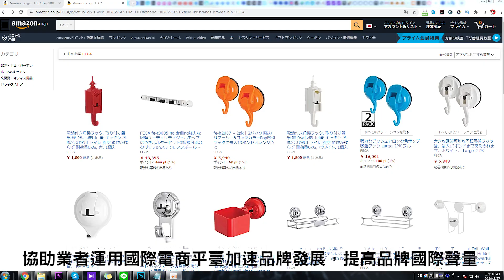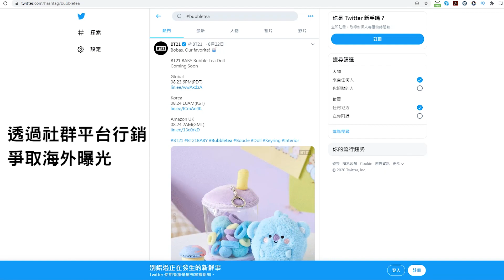【數位貿易輔導方案】抗疫e起拓商機！如何應用最有效？聽聽業者怎麼說！- 2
因應疫情衝擊，政府推動電商紓困振興措施，貿協台灣經貿網受經濟部國貿局委託執行「強化數位貿易及電商措施」，推出多元數位貿易輔導方案。

快來聽聽業者分享選了哪些「數位貿易輔導方案」?

「數位貿易輔導方案」包含產品素材(例如專業拍照、翻譯等)、數位廣告(例如Martech精準關鍵字廣告、FB/IG/Twitter社群曝光/影音行銷等)及跨境電商平台上架。台灣經貿網最多元的數位貿易輔導方案，供中小企業視自身需求自由選擇。

紓困振興措施【數位貿易輔導方案】，在家也能拓商機！